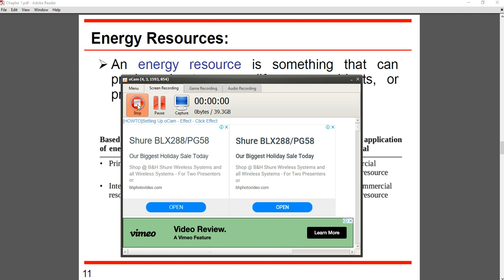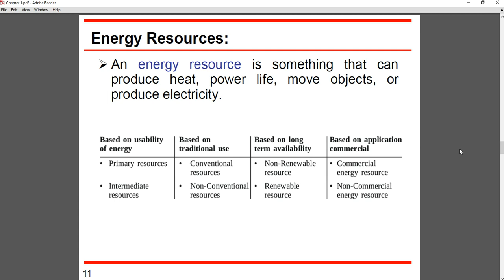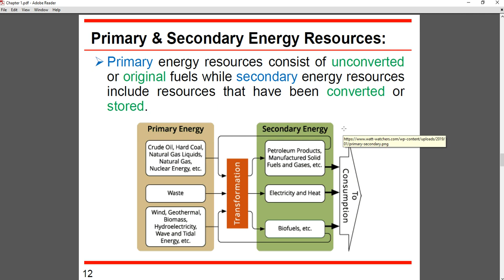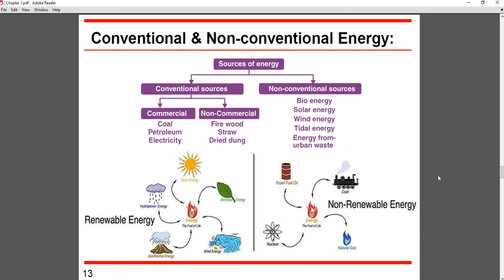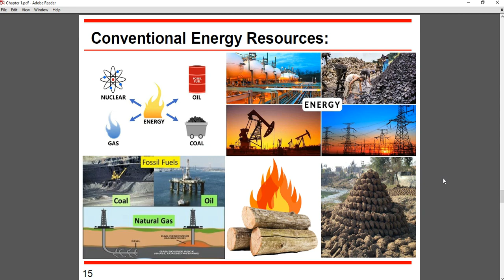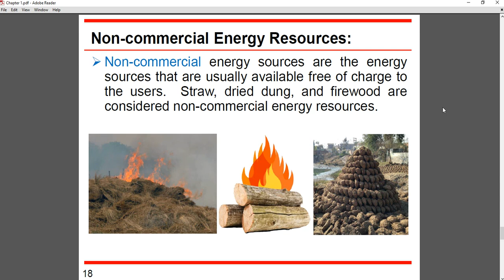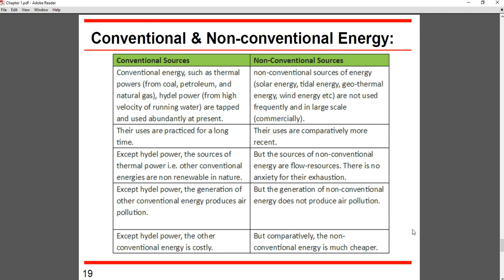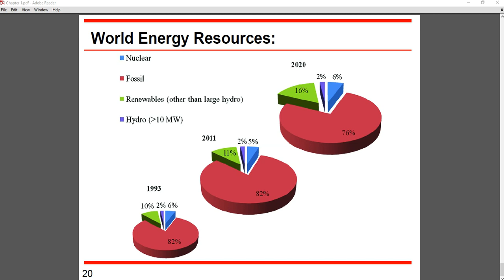الطاقة والطاقة المتجددة مصادر الطاقة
الطاقة والطاقة المتجددة
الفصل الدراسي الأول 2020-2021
د.جلال الرومي
كلية الهندسة وتكنولوجيا المعلومات